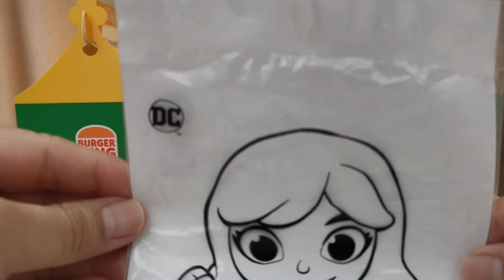Supergirl of DC Justice League from Burger King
Unboxing Green Lantern of DC Justice League from Burger King